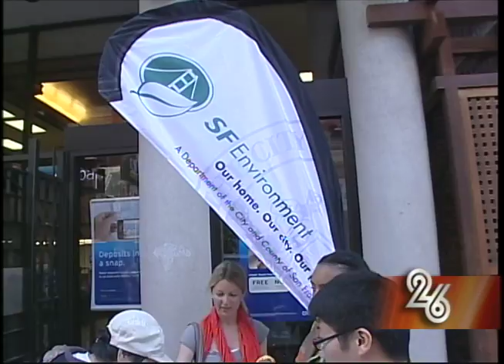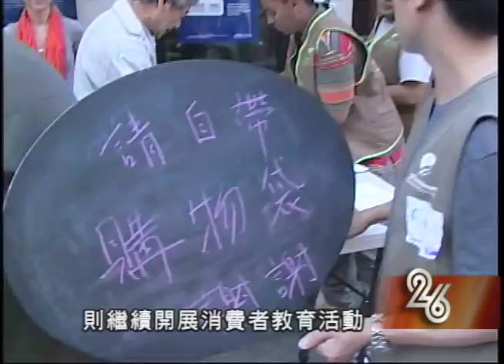【環保專題】自備環保購物袋｜Green Story: Bring your own bags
舊金山環保署鼓勵居民自備可重複使用購物袋，以減少使用一次性購物袋

San Francisco Department of Environment launched a new campaign to encourage residents to bring their own bags for shopping and help reduce single used plastic bags.

(20121001)